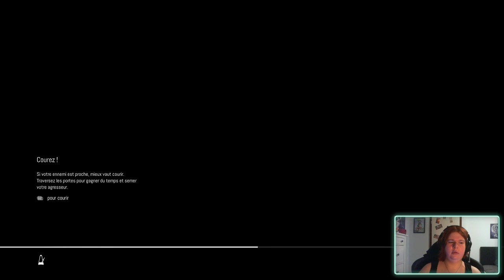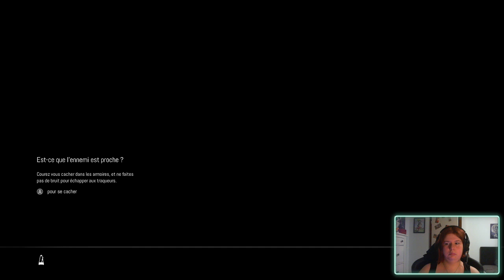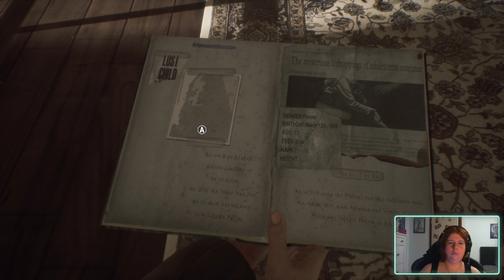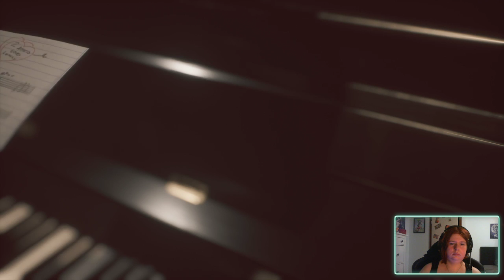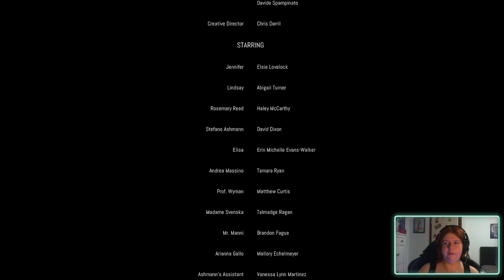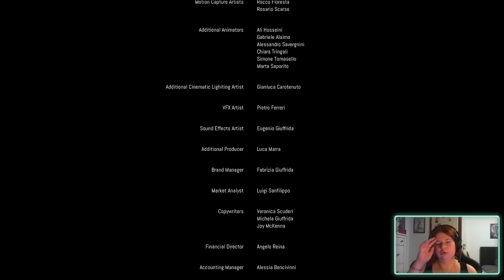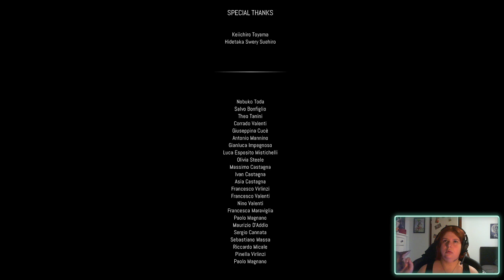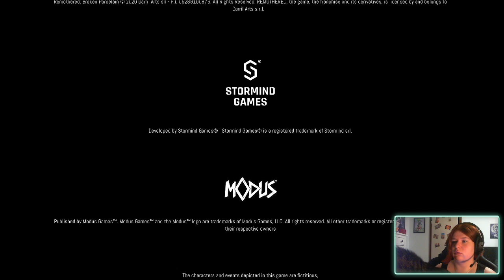Remothered, face à la mort et face aux bugs, ne jamais baisser les bras